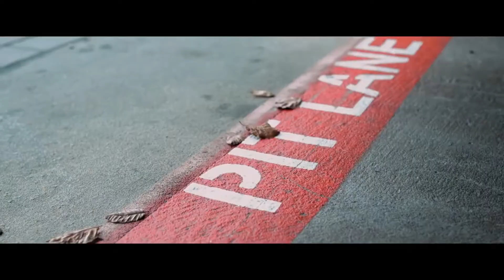Noyneum - Махнём на моря (FAERE REMIX)